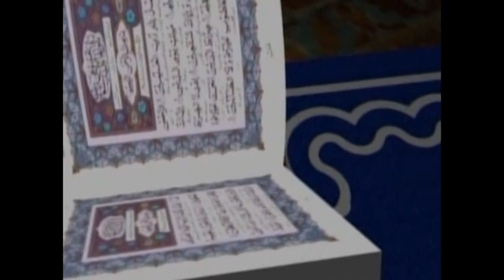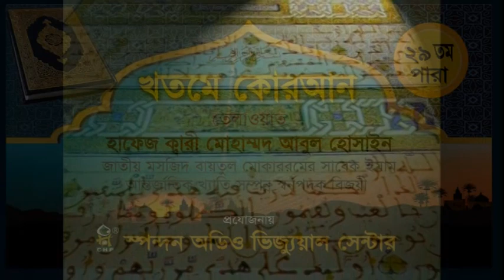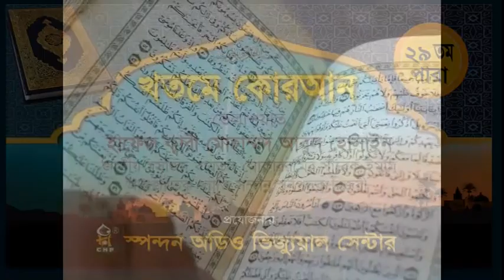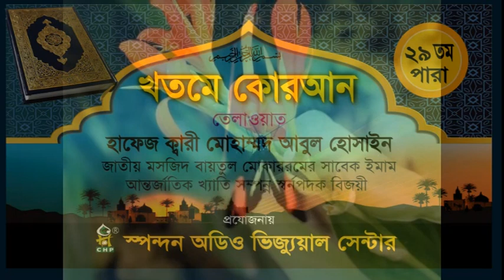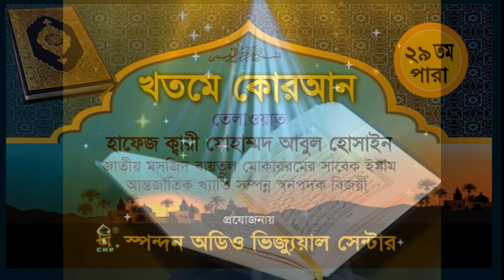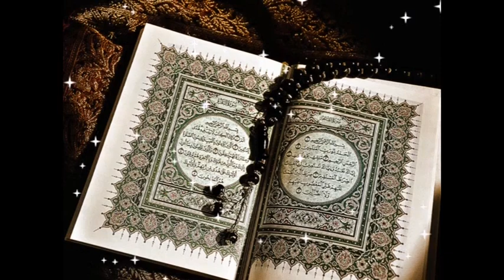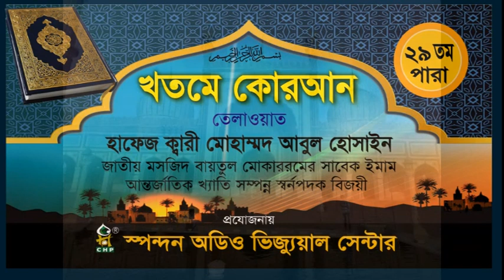Al-Quran - Para -29, Qari Mo. Abul Hossain | কোরআন তেলাওয়াত - ২৯তম পারা - ক্বারি মো: আবুল হোসাইন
পবিত্র কোরআন তেলাওয়াত - ১ম পারা
তেলাওয়াত - ক্বারি মোহাম্মদ আবুল হোসাইন
প্রযোজনায় - স্পন্দন অডিও ভিজ্যুয়াল সেন্টার